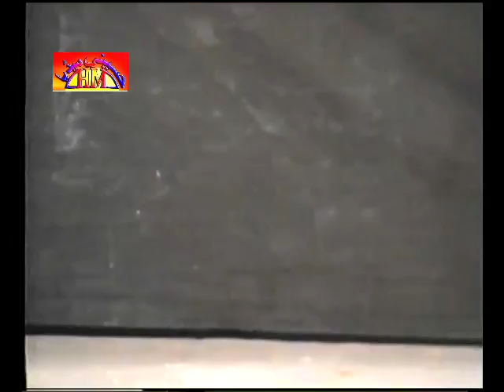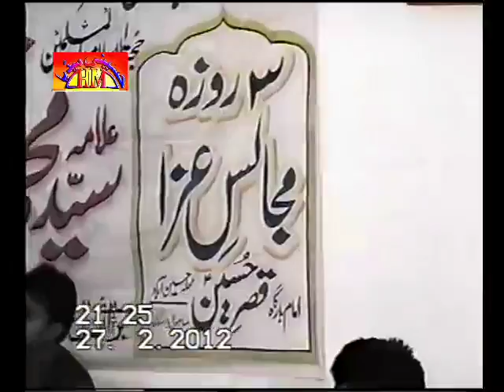Uknown Alim | 27 Feb 2012 , Sahiwal Sargodha